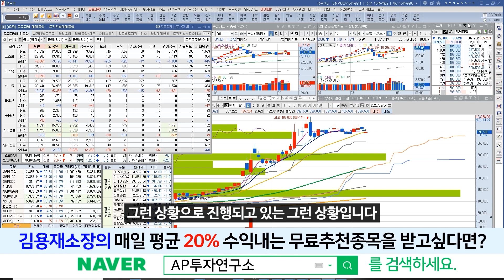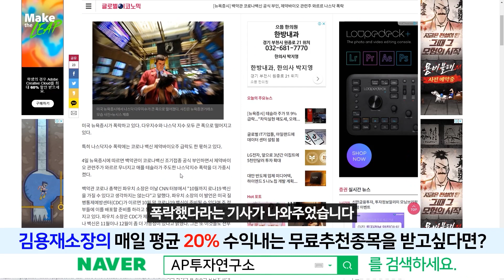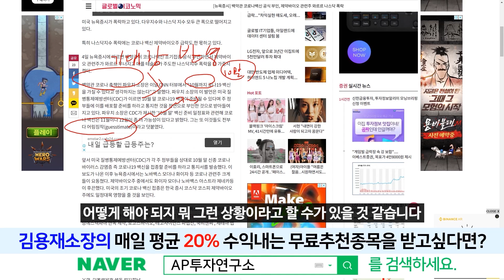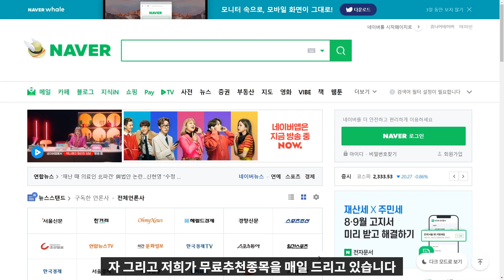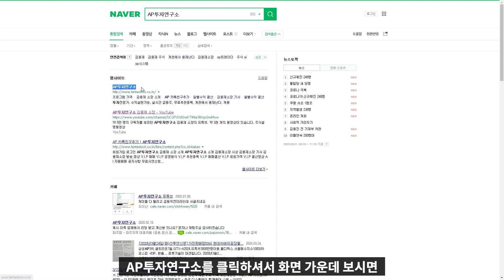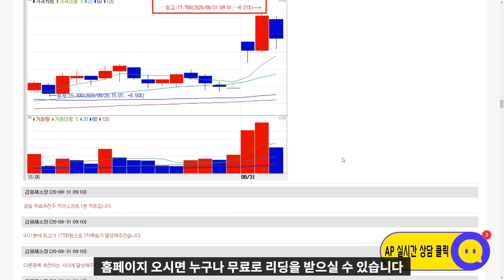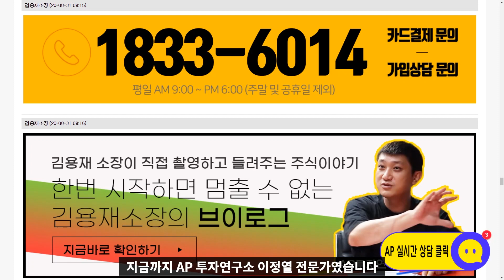SK케미칼(285130) - 트럼프와 백악관의 엇갈린 발언. 결국엔 임상결과만 믿을수 있을뿐.